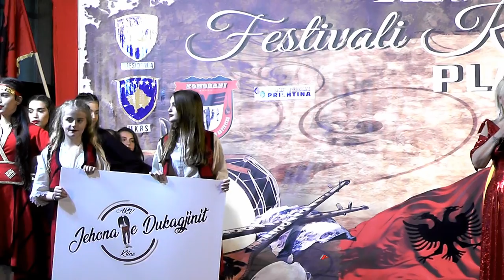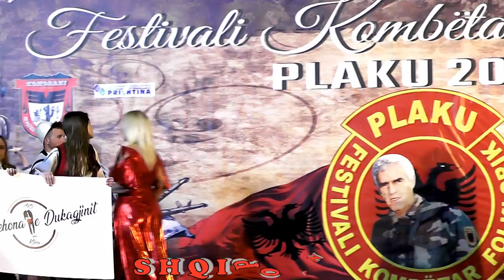PLAKU 2019 = A,K,V, JEHONA E DUGAGJINIT NGA KLINA